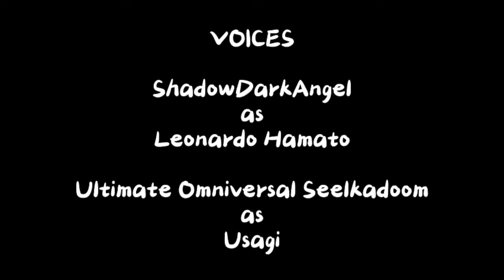The Menu (Leosagi Comic dub)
-- Comic --

-- Voices --

Leo - Shadow Dark Angel
Usagi - Ultimate Omniversal Seelkadoom @UltimateOmniversalSeelkadoom

-- Edited --

Edited by Drey_Blanc @dreyblanc7503

This channel is not associated with the Nickelodeon Team.

-- Description --

Hello! Welcome to the channel! In this channel, we provide a variety of comic dubs and fandubs from all sorts of fandoms like Sonic the Hedgehog. See ya!

-- Social Media --

-- Credits --